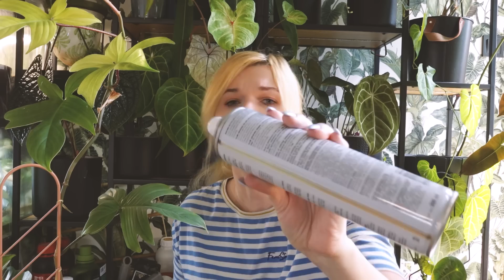Roślinne grzeszki, czyli świadome (lub nie do końca ;)) błędy, które popełniam teraz i kiedyś